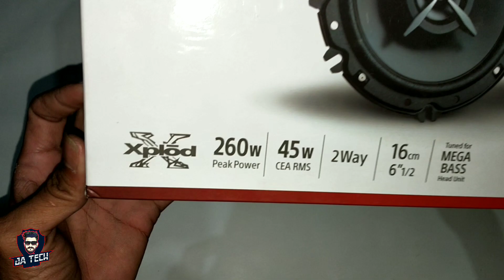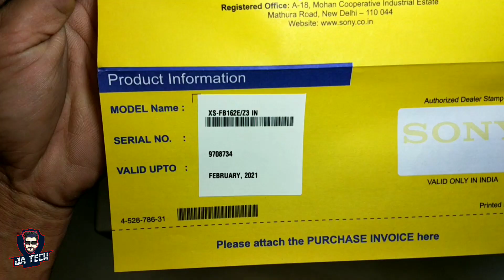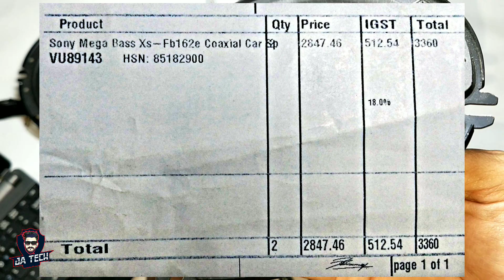TPA3116D2 + SONY XS-FB162E SOUND TESTING || WITH SONY SPEAKER UNBOXING,|| CLASS D BOARD || JA TECH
JA tech
TPA3116D2 200WATTS 2.1CHANNEL CLASS D AMPLIFIER BOARD AND SONY XS-FB162E SOUND TESTING.

SONY MEGA BASS XS-FB162E SPEAKER UNBOXING REVIEW AND SOUND TESTING

(TPA3116D2 CLASS D AMPLIFIER BOARD)

 (SONY MEGA BASS XS-FB162E SPEAKER)

SONY MEGA BASS XS-FB162E SPEAKER DETAILS:

KEY FEATURES:
*Peak Power Handling:=   260W
*Tray Panel

GENERAL:
* Sales Package.    = 1 x Sony XS-FB162E 2-Way 6 Inch 260w Coaxial Car Speakers (Set of 2)

* Shape.                     =    Round
* Enclosure Material.    =     Carbon Mica
* Sound                      =     90 dB
* Rated Power Handling =    260 W

DIMENSIONS
* Warranty                     =Warranty Summary 12 MONTH WARRANTY
* Not Covered in Warranty =  NA
* Domestic Warranty         =  1 Year
* Generic Name.              =  Car Speaker

TPA3116D2 BOARD DETAILS:
Features: Adopts two high quality TPA3116D2 digital amplifier chips. Sound quality is very good, high efficiency and amplifying power. 50W*2+100W 2.1 channels(left/right channel and subwoofer channel), high efficiency and low-heat. Powered by DC 12-24V, wide input voltage. User can adjust the volume by themselves easily. Applicable speaker impedance: 4-8 ohm. Just connect the power supply and loudspeaker box, enjoy the pure digital music!

brand                       =   Solnoi Electronics

Model Number       =    TPA3116D2 with IC 50Wx2+100W 2.1 Channel Digital Subwoofer Amplifier Board 12V-24V Power Digital Amplifier Board with IC

Type                         =     Electronic Components

Material                   =     Plastic

Other Features       =     Output Power: 50W*2 + 100W*1 Subwoofer; Output Match: 4-8 ohm

Power Supply Voltage: DC input 12-24V